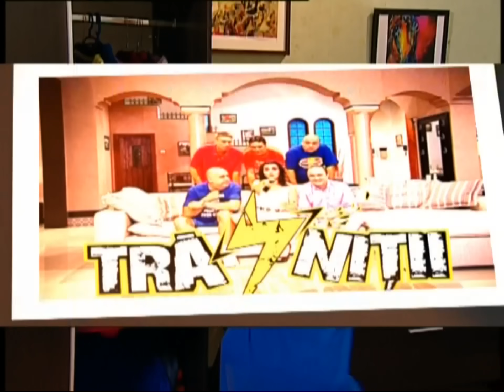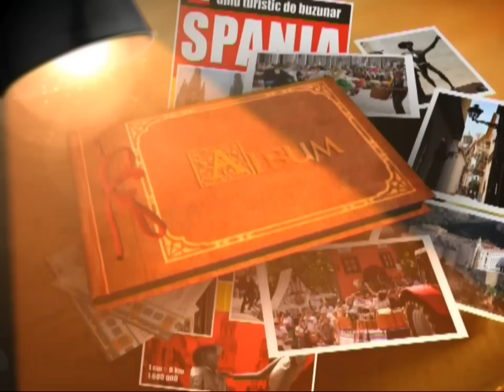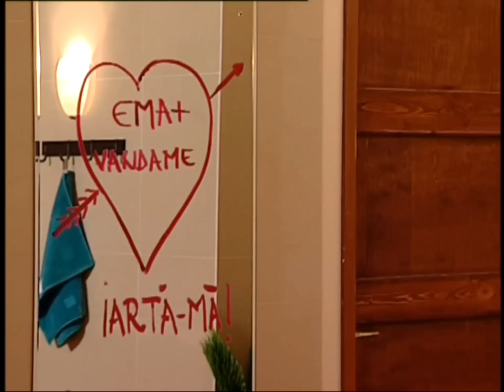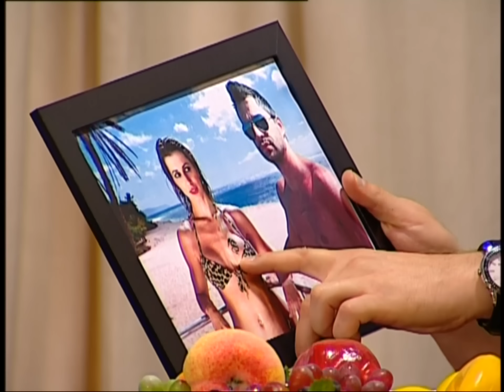TRĂSNIȚII EPISOD 21 SEZON 19 FULL HD